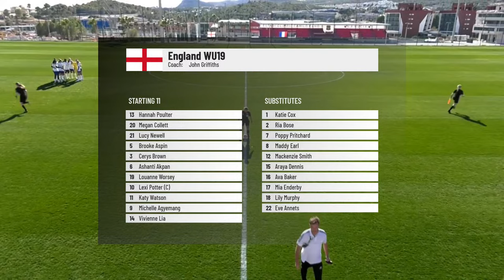LIVE: England Women U19 v France Women U19